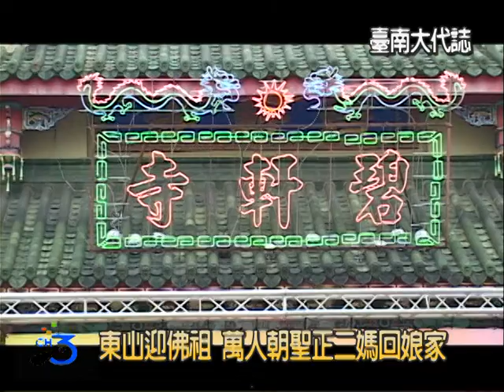東山迎佛祖 萬人朝聖正二媽回娘家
農曆12月23日，也是東山碧軒寺觀音佛祖回關子嶺火山碧雲寺祖家的大日子；臺南市副市長顏純左代表市長賴清德出席這場國家重要民俗活動，和臺南市議會賴美惠議長等貴賓一同向觀音佛祖參拜，恭送觀音佛祖回碧雲寺祖家；雖然早上下著綿綿細雨，仍吸引來自包括台北等全國各地數百名信眾及報名「做16歲」成年禮的青少年朋友以徒步走古香路方式送行，整個過程簡單又隆重。